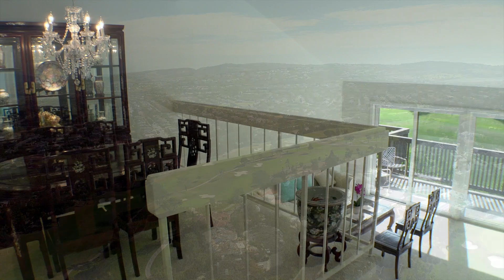50 Sea Pine | Newport Beach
50 Sea Pine | Newport Beach

DRE 01176109